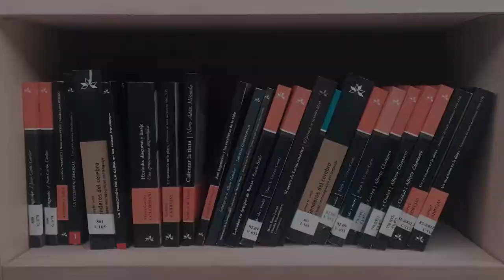Los Otros Libros - Gabriel Bombini - Temp 1 Cap 11